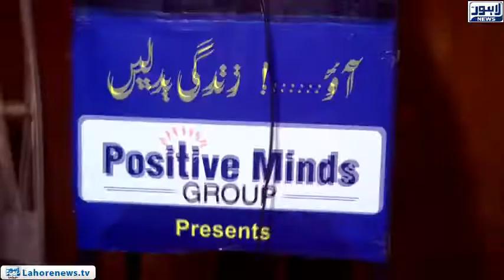Holding seminars on the subject of secrets of success organised by positive mind group